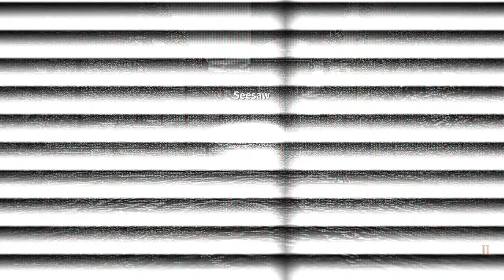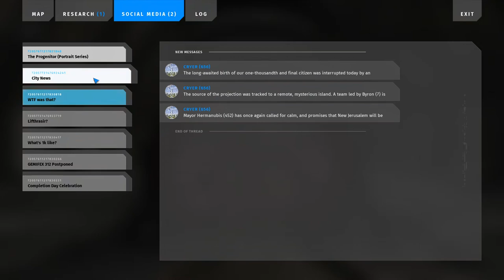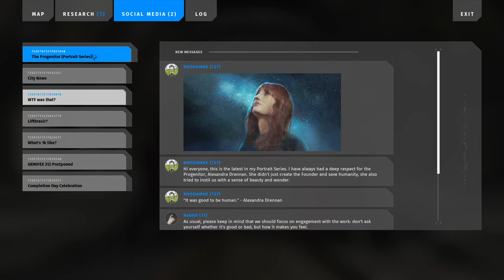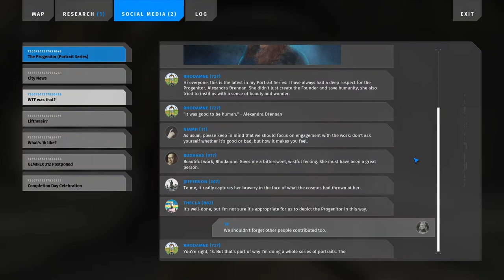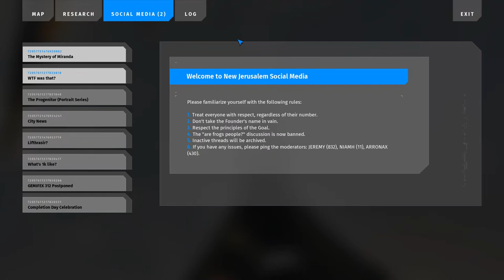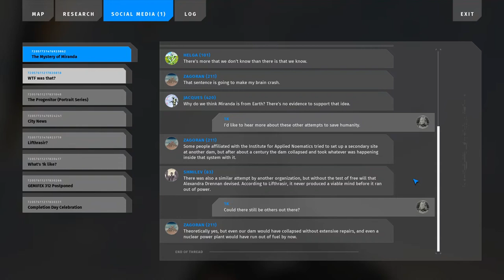The Talos Principle 2 - Episode 5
I'm surprised I didn't see it sooner.

0:00 Shader Compilation
0:50 Re-doing things I forgot
2:30 Puzzle 8️⃣ Seesaw
4:40 Exploring
6:52 I finally look upward
9:00 Finding ❇ Star
9:40 Exploring 2️⃣4️⃣7️⃣8️⃣ Theories
20:55 I finally notice a switch
22:44 Finding ❇ Star
24:05 Bridging to Tower
27:21 Tower repeat, with Friend
29:07 Returning to Transport System
30:05 Browsing 📱 Social Media
33:56 Returning to 🧪 Lab
35:09 Browsing 🤚 Terminal
38:02 Experiencing 🎬 Vision
39:08 Conversation 📞 Group Call
40:22 Returning to Transport System
41:01 Cutscene 🚄 Transport System
42:24 Exploring
43:14 Browsing 📱 Social Media
45:21 Conversation 🤖 Byron
47:45 Exploring
51:00 Puzzle 🔼 Preconnected
57:27 Listening 🔊 Audio Log